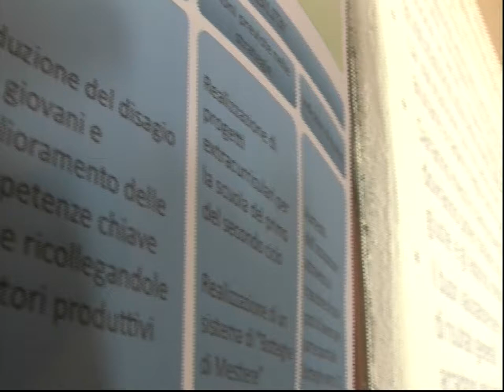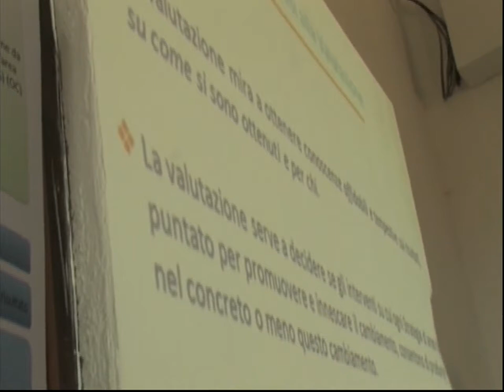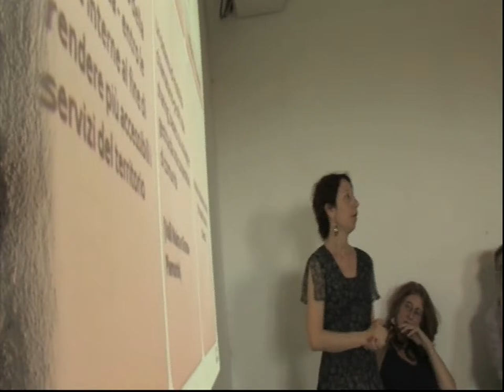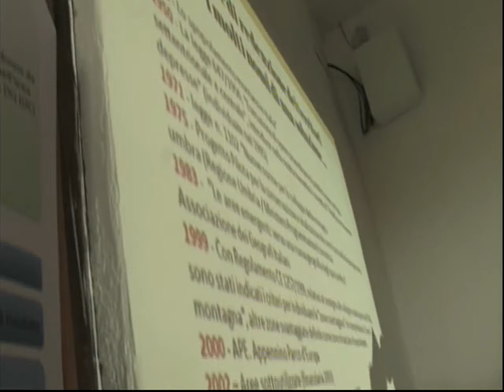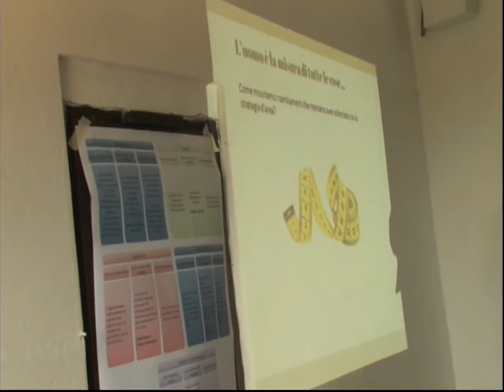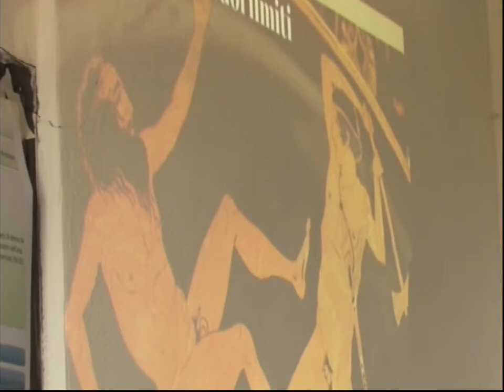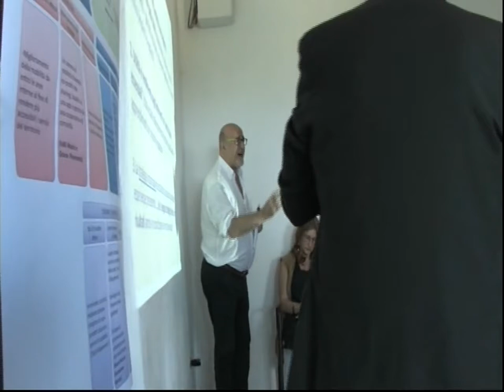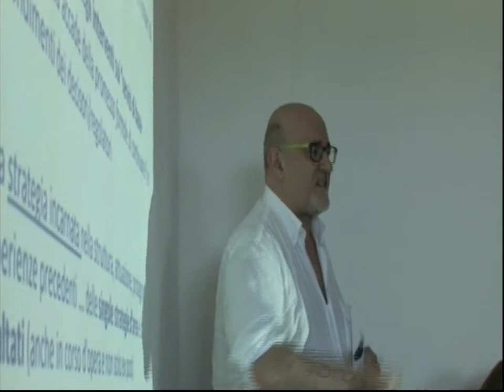Forum Aree Interne 2017: valutazione part.1